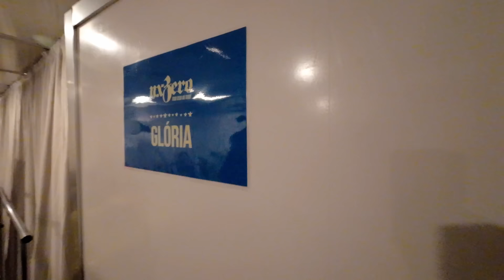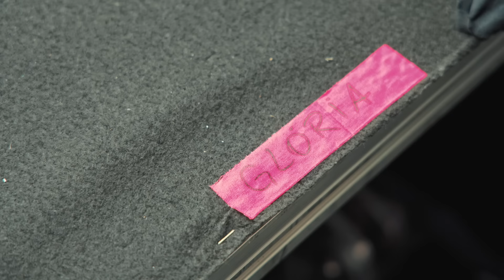Bastidores GLORIA no Allianz Parque (Tour Cedo ou Tarde - Nxzero)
Os shows foram nos dias 15 e 16 de Dezembro de 2023

Participe também do nosso grupo no Telegram para ter acesso a conteúdos exclusivos

Vídeo por Fluorite Vídeos